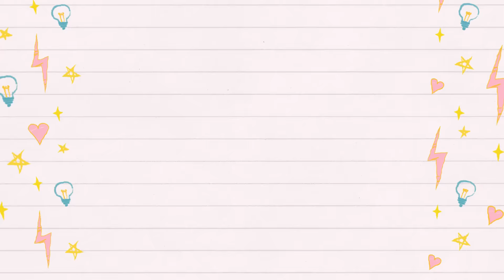Como Engravidar | As Vitaminas Certas para Engravidar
Olá amiga Tentante,

Existem uma séria de vitaminas e minerais que são importantes para fertilidade. Engravidar nem sempre é rápido e fácil e por isso precisamos nos cercar dos cuidados certos para aumentar as chances de uma concepção saudável.

Alguns antioxidantes desempenham um papel chave em nossa fertilidade. Antioxidantes melhoram nossas células e o trabalho geral de nosso organismo e sistema reprodutor.

Que venha o positivo!

Abraços,
Tati

Lista VIP Fertility Tree : 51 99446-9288